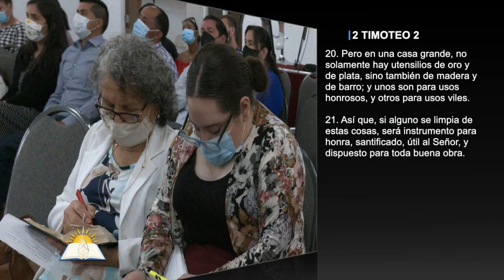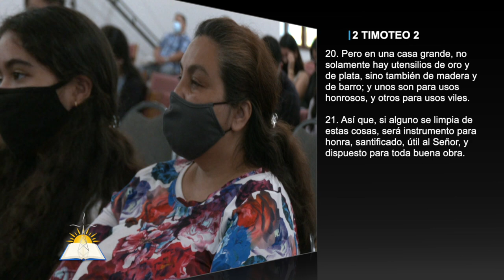No Echemos a perder la Obra de Dios #7 - Útil al Señor - Pastor Vicente Ortíz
Tema: No Echemos a perder la Obra de Dios #7 - Útil al Señor

Versos:
2 Corintios 6:14-18
2 Corintios 7:1
Efesios 2:10
Marcos 7:14-22
2 Corintios 11:2
2 Timoteo 2:14-21
1 Samuel 16:1-13
Números 11:25-30
1 Timoteo 1:3-11
1 Timoteo 6:20-21
Proverbios 23:23
Efesios 1:13
2 Samuel 15:19-22
2 Timoteo 4:11
1 Pedro 5:13
Filemón 1:10-11
2 Timoteo 3:16-17
Tito 3:1
Hechos 21:13

¿Quiénes somos?

CCLI # 11207910
Church Streaming & Podcast License
CCLI # CSPL060797